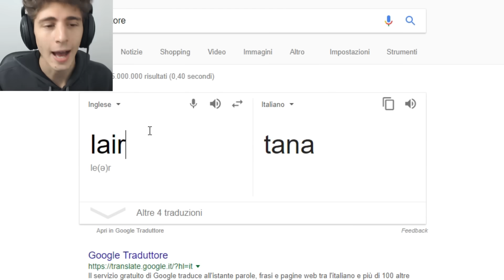NAUFRAGHI EP.4 - Minecraft - "LA CASA SOTT'ACQUA"